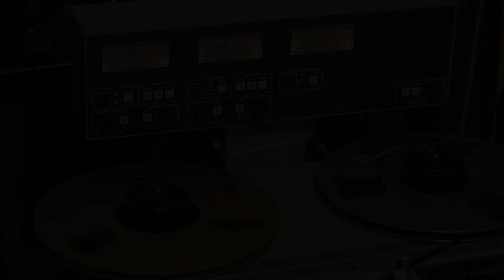StogieBrodie - XANNY (Studio Performance)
IN STUDIO PERFORMANCE TO SINGLE OFF
SOUNCLOUD- STOGIEBRODIE

BEAT  BY TRELL GOT WINGS